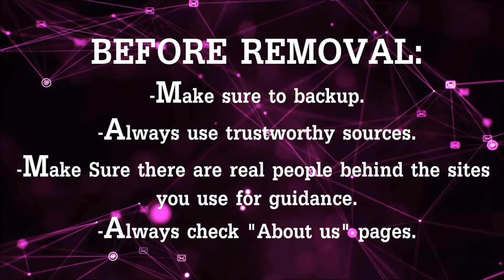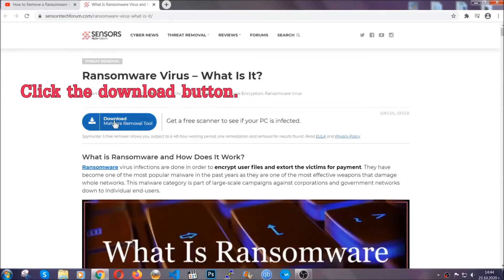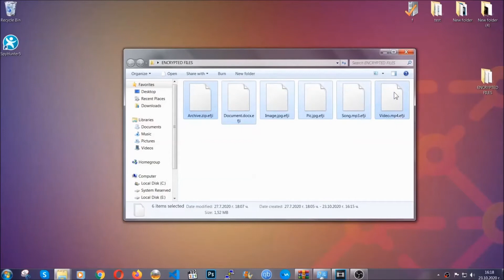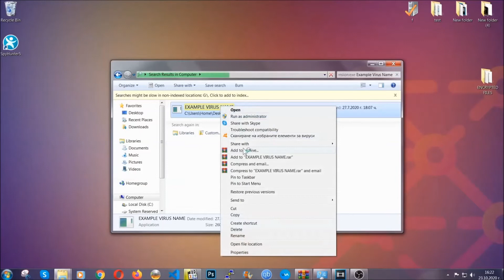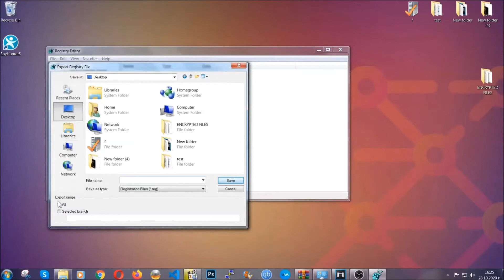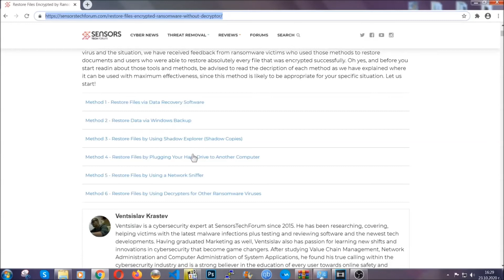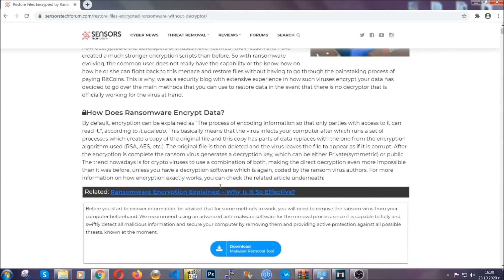DWQS Virus [.dwqs Files] Remove & Decrypt Data [Free Fix]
00:00 Start
00:50 Automatic Removal
02:00 Manual Removal
05:13 File Recovery